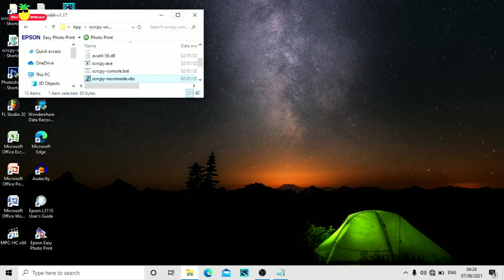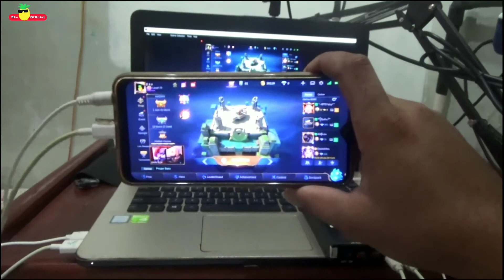CARA REKAM AUDIO ANDROID DI LAPTOP/PC UNTUK LIVE & RECORDING DENGAN OBS STUDIO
Cara rekam audio dari android di laptop/pc dengan menggunakan aplikasi OBS studio.

Saya merekomendasikan kalian untuk menggunakan alat satu untuk semua, yaitu SoundCard V8+ atau sejenisnya,

Alat keperluan rekaman ;
1. Android + USB Kabel
2. Laptop/Pc
3. Sound Card V8+
4. Mix Condenser BM 800
5. HandCam Sony

Jika, USB tidak terkoneksi saat menggunakan Scrcpy, aktifkan dulu mode pengambang di android anda dan mode usb debug.